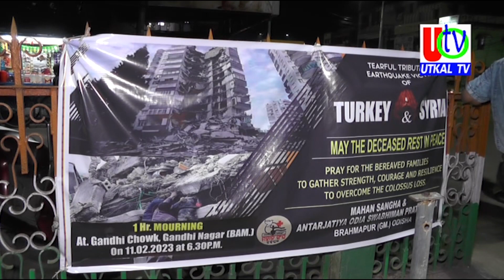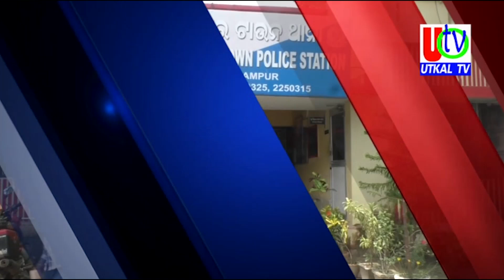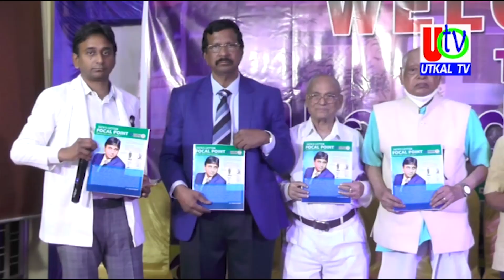12 02 2023 UTv News Full Bulletin